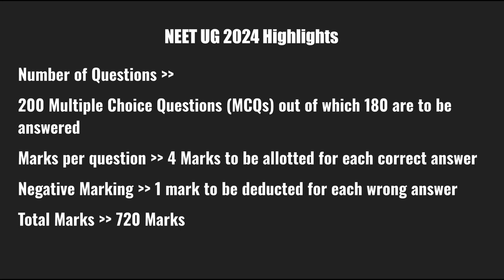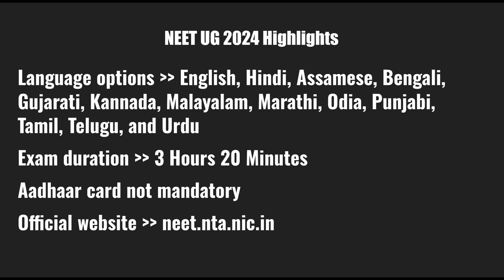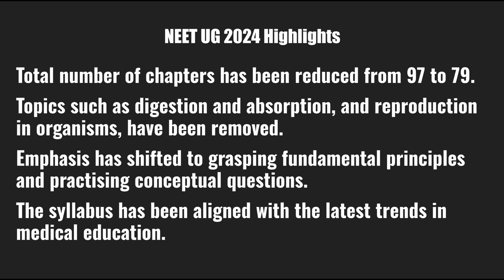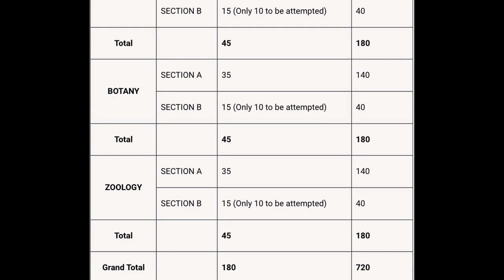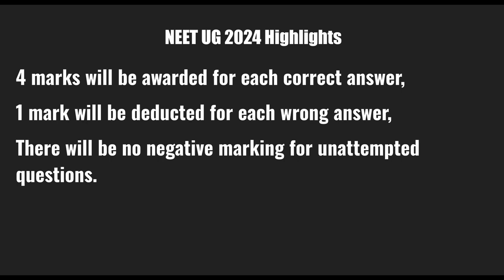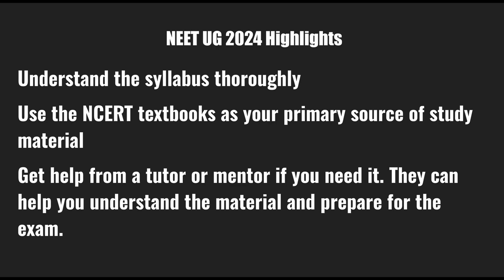NEET 2024 Exam Highlights, Syllabus Changes, Exam Pattern, Marking Scheme, Tips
The National Medical Commission has announced the date for the NEET UG 2024 exam. The syllabus for the same has also been released!

In this video, you will learn the important things you need to keep in mind if you are preparing to appear for NEET UG, 2024. Watch the video till the end.